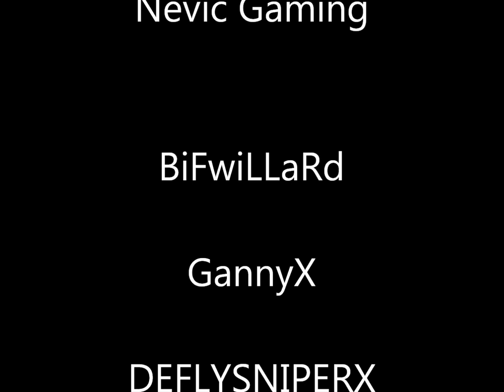Nevic Gaming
Little video for everyone